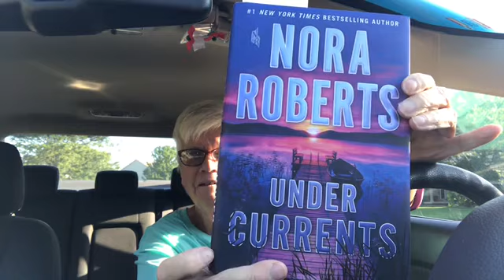WHY I EAT THE WAY I DO 8-24-19